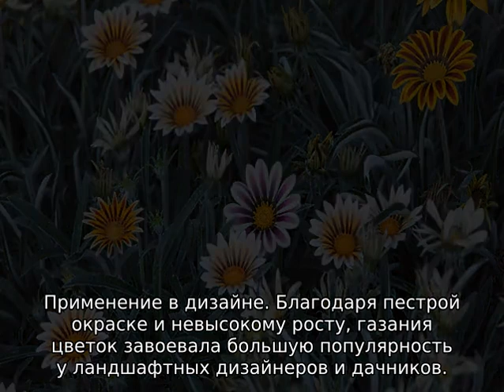Газания — что это, описание, однолетник или многолетник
Газания - что это, описание растения, однолетний или многолетний цветок, лучшие сорта, другое название, какие отличительные характеристики цветов, условия для хорошего цветения.